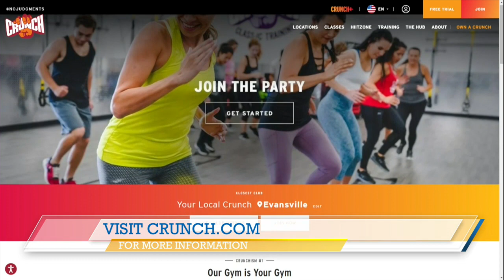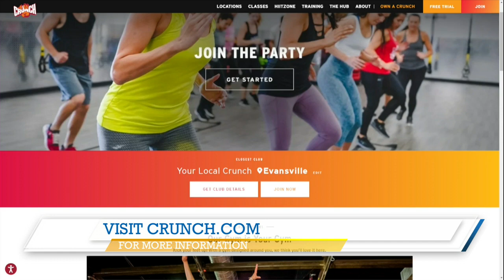Crunch Fitness Comes to Evansville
ABC 25 Local Lifestyles Crunch Fitness Comes to Evansville